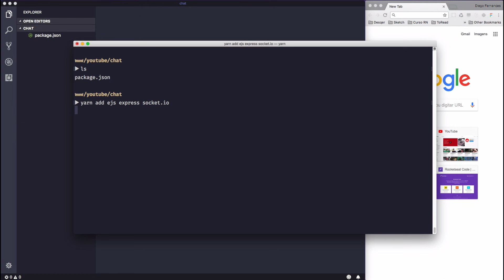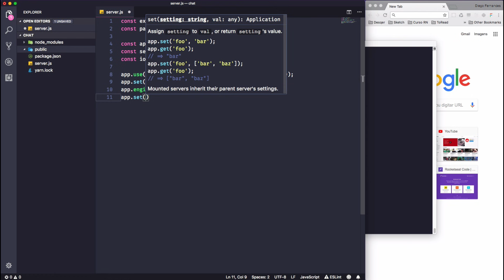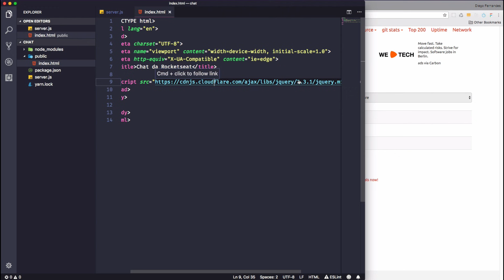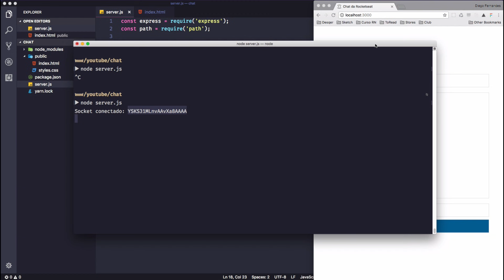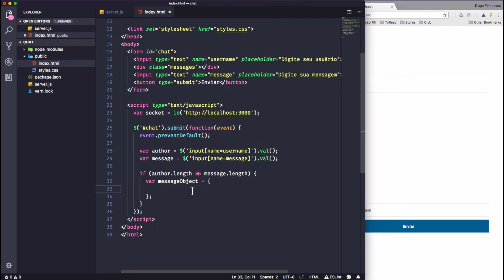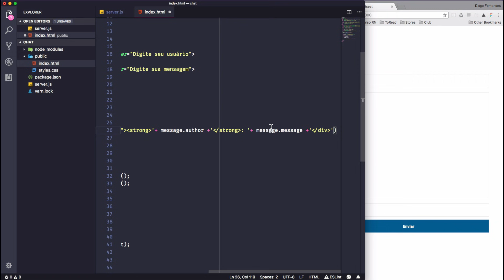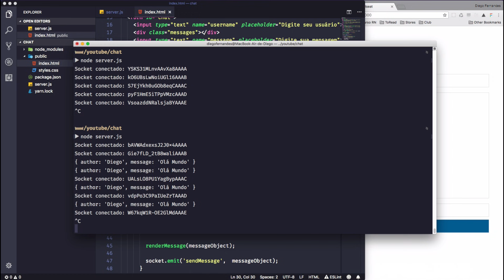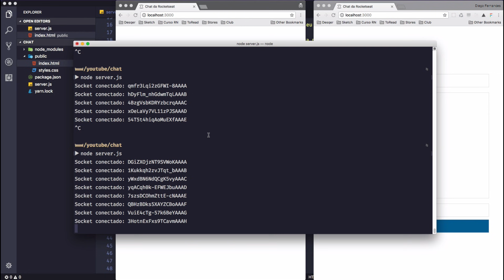Chat em tempo real com NodeJS + Socket.io | Diego Fernandes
Criar aplicações real-time com NodeJS fica muito fácil utilizando o poder do Socket.io.

Nesse vídeo criamos uma aplicação de chat em tempo real conversando com um servidor em NodeJS.